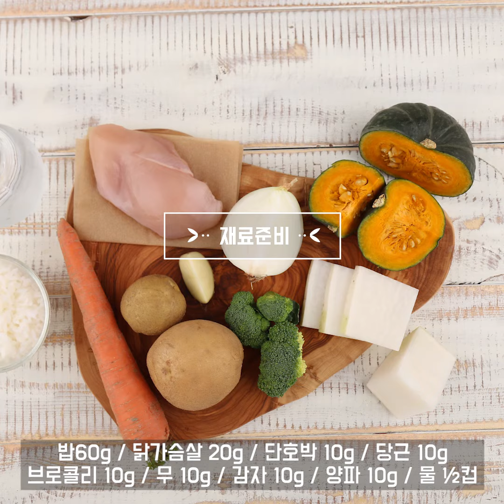매일아이 맘마밀안심레시피 브로콜리닭가슴살죽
비타민 C가 풍부한 브로콜리는 두세 송이만으로도  하루 필요한 비타민 C를 모두 섭취할수 있어요.
브로콜리는 아이들에게 재미난 핑거푸드로도 인기 만점인데요, 이유식에 이용하고 남은 브로콜리는 간식으로 즐기세요.

더 많은 육아 정보는 매일아이닷컴에서 확인 가능합니다.

검색창에 '매일아이' 를 쳐보세요.